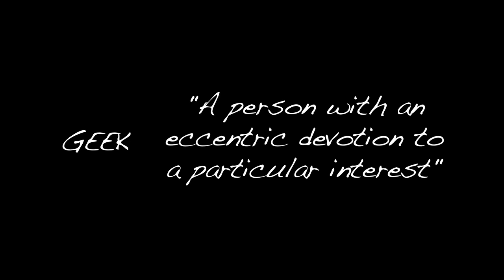Geeks Official Trailer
Dark Elf Films
Cinematic Haiku
Hard Malice
Syllable 1:
Geeks